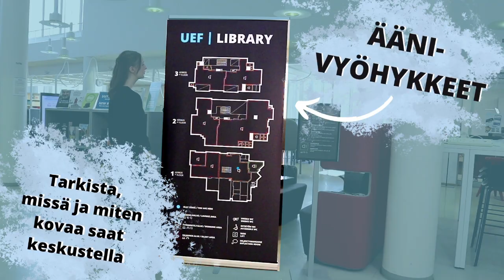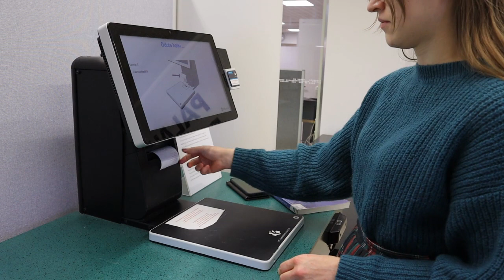Tervetuloa Joensuun kampuskirjastoon!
Itä-Suomen yliopiston kirjasto sijaitsee kahdella kampuksella. Tällä videolla esittelyssä Joensuun kampuskirjasto.